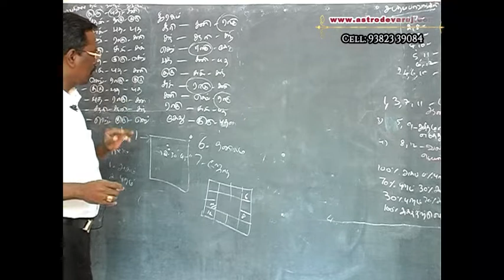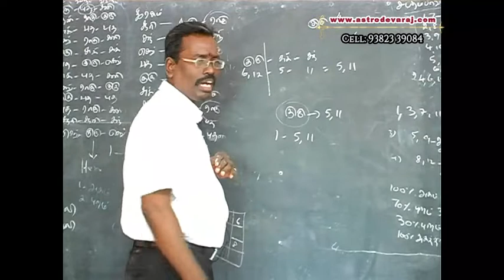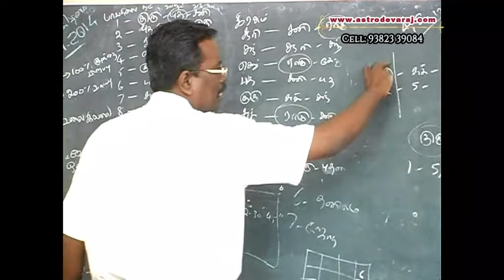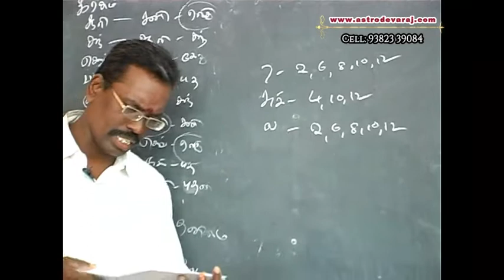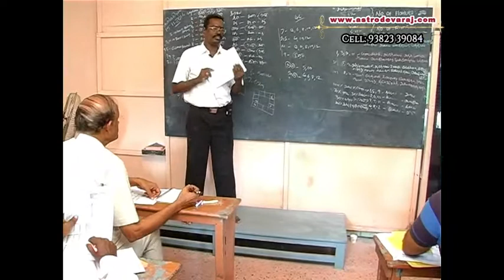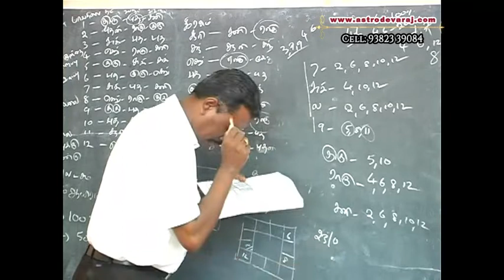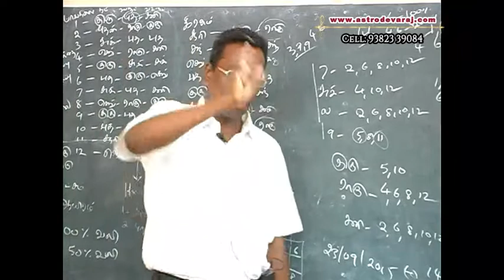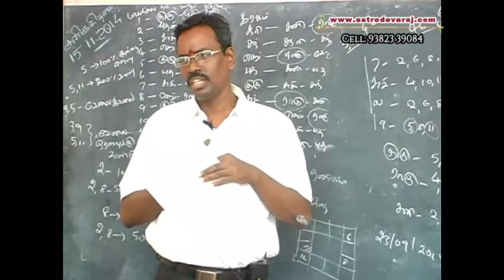034, Advanced KP ASTROLOGY CLASSES IN CHENNAI , Cell: 9382339084